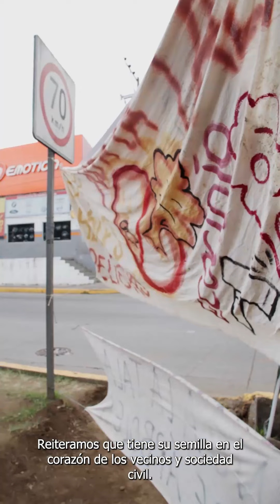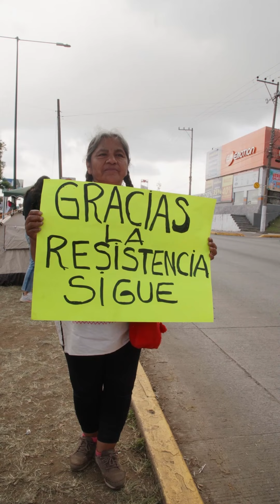📣📣 Ciudadanos en el plantón de avenida Lázaro Cárdenas logran 10 mil firmar contra tala de árboles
📣📣 Ciudadanos en el plantón de avenida Lázaro Cárdenas para impedir tala de árboles envían comunicado